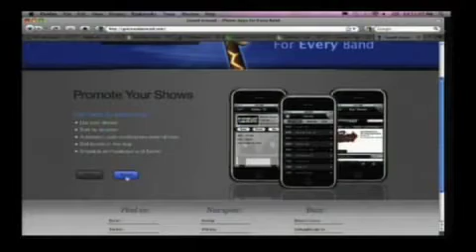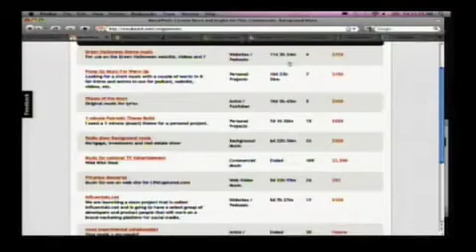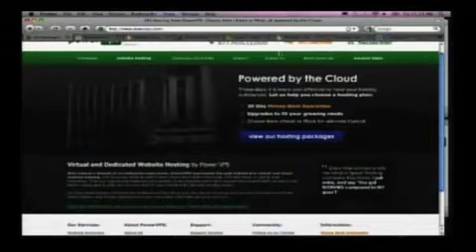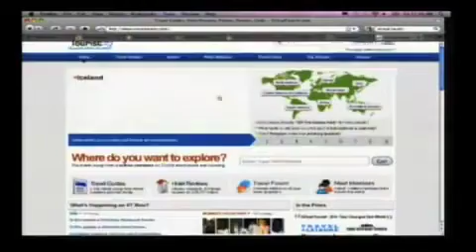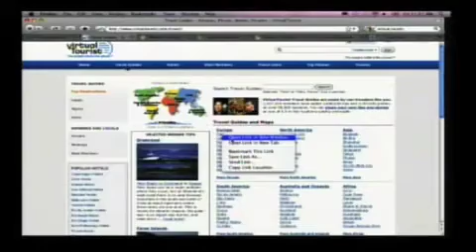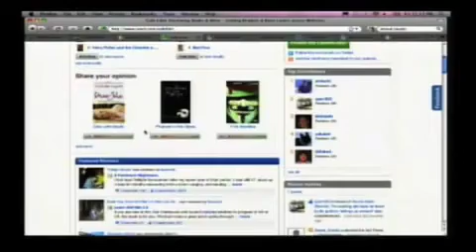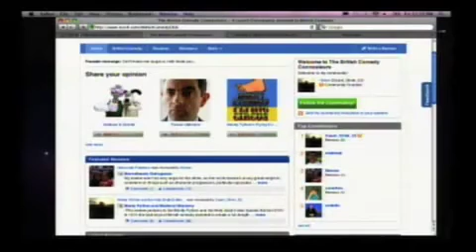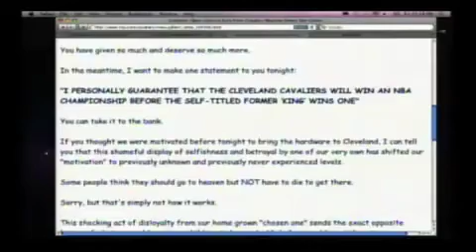This Week in Startups - Jason Nazar, Co-Founder and CEO of Docstoc.com, and guest J. R. Johnson, Founder and CEO of Lunch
This week we have guest host Jason Nazar, Co-Founder and CEO of Docstoc.com, and guest J. R. Johnson, Founder and CEO of Lunch.

00:01:45 ASK JASON -- Scott Klein -- Sound Around -- We're in second place in our market, how will pricing affect my product moving forward?

00:12:45 JASON'S SHARK TANK -- Scott McIntosh -- MusikPitch -- Allows people to create a contest for custom music for any project, similar to 99designs but for Music

00:30:20 J.R. Johnson started off as an attorney and after 18months left to pursue his dream with a startup

00:31:15 Are you from an entrepreneurial family?

00:37:00 Did being a lawyer or going to graduate school help you?

00:43:00 Was it a tough sale getting the guys to move to the US?

00:49:30 How did you market your company?

00:50:30 If you knew how difficult it would be, would you have done it?

00:51:00 What was it like to ask friend and family for money?

00:56:00 What didn't you know going into your startup?

01:00:00 Entrepreneur Superhero, is July 14th, what are you best at?

01:01:30 He almost sold the company in 2005 to Internet Brands, which ended up getting them in legal trouble, he signed a terms sheet that included a breakup fee, they won but he didn't get a lawyer and failed to notice the clause, be sure to get a good lawyer.

01:05:00 Basically sold VirtualTour because he wanted to start Lunch, a feature rich site that allows you to create communities about niche areas of interest, it's basically a mini-Yelp.

01:07:30 Why the name Lunch? It's just a great name?

01:08:55 What is different your second time around?

01:09:00 What are you like as a boss?

01:11:30 What characteristics do you look for when hiring?

01:13:30 What is next for Lunch?

01:17:15 Will you continue to build companies?

THE NEWS with Lon Harris

01:19:00 New Apple TV

01:23:45 Facebook Acquires Nextstop

01:31:00 MapQuest to Adopt Wikipedia Model?

01:34:35 Open Letter to Fans from Cavaliers Majority Owner Dan Gilbert